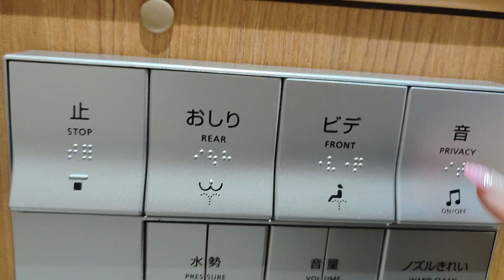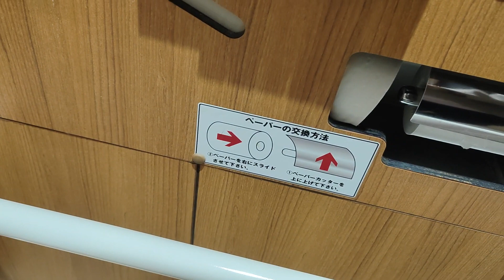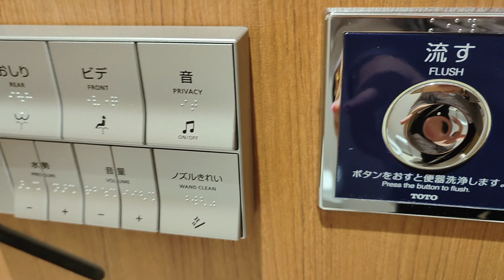Mosdó egy japán autópálya-pihenőben